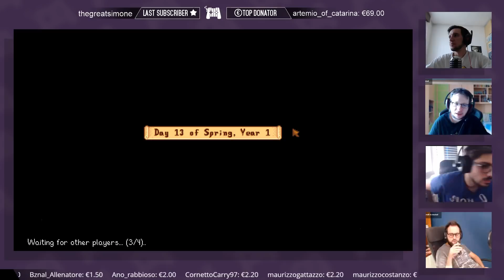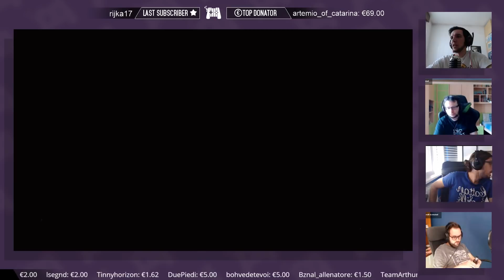La Fattoria Dei Cretini #3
Streamer: Esprit

Gioco: Stardew Valley